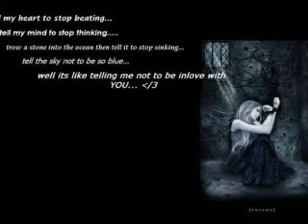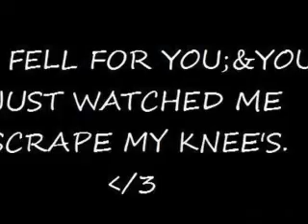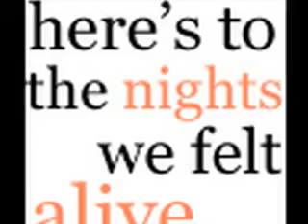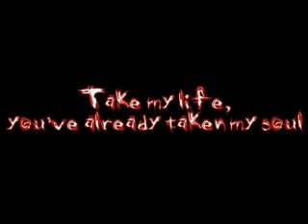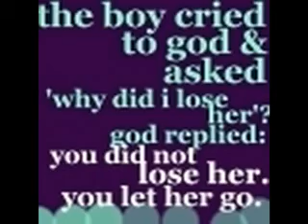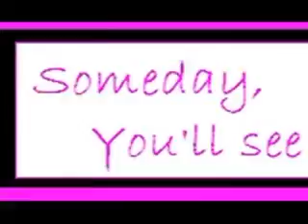Keith Urban Stupid Boy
This is a song from Keith Urban Stupid Boy... I love the words in this song! Beautiful!